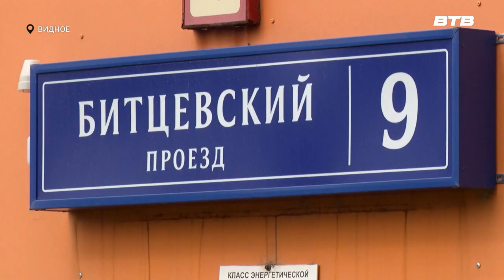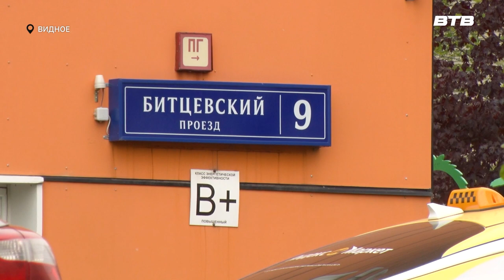ДОСТУПНАЯ СРЕДА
Государственная программа «Доступная среда» активно реализуется на территории Ленинского городского округа. Небольшой пандус способен сделать жизнь маломобильных людей чуть комфортнее. Так случилось в Видном, на Битцевском проезде, где побывал наш корреспондент Максим Козлов.